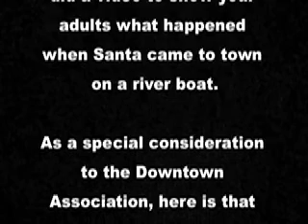Petaluma Pete Kid's Korner - 11.21.10 - Santa.2.mov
Last year's Santa arrival is visited again to highlight year's event before it happens.